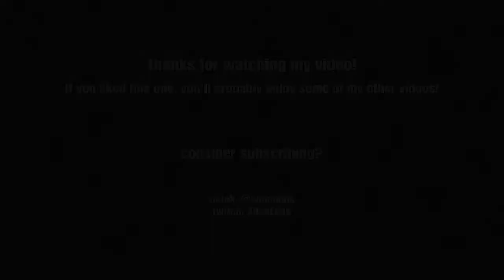Knockout Shuffle in a Nutshell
Music From PVZ Garden Warfare